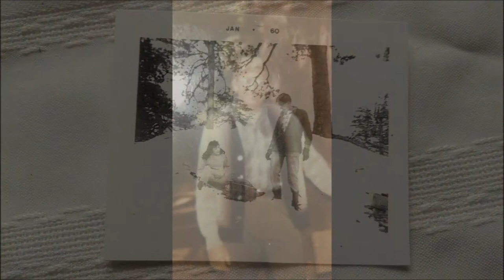Jim & Beth here 12 5 018